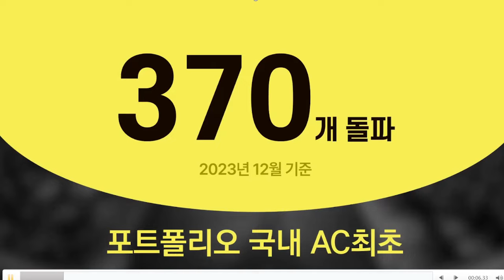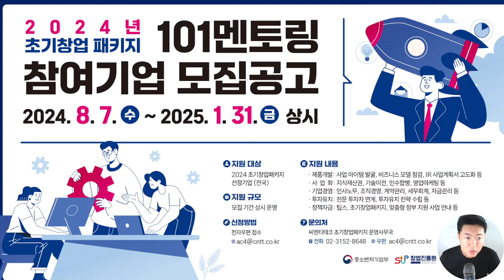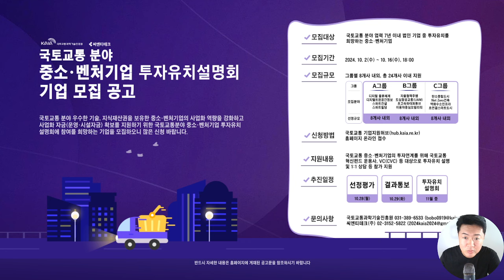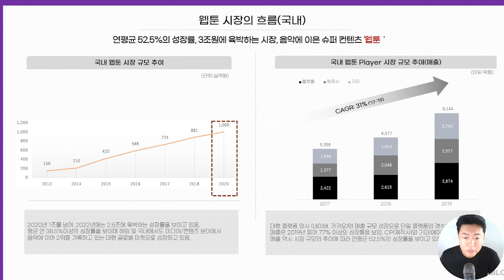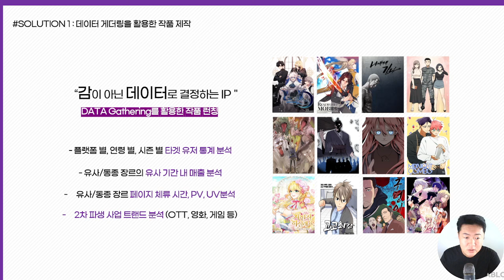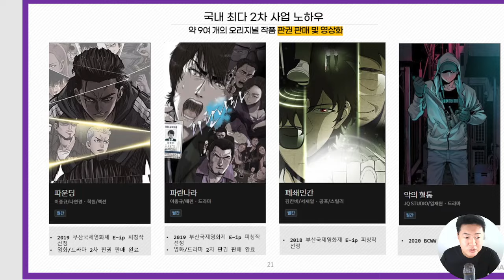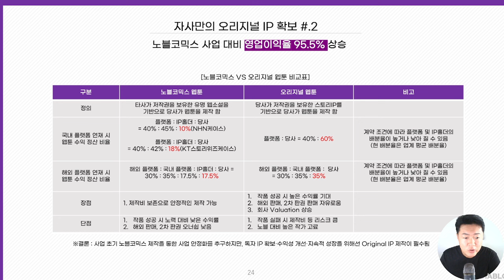[스타트업모닝커피 929회]세상에서 제일 빠른 AI 웹툰 제작사, 미디아블로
2024년10월16일 오전 8시40분에 시작합니다.
 '스타트업 모닝커피'는 씨엔티테크가 투자한 포트폴리오와 보육 스타트업을 상세히 분석합니다.
세상에서 제일 빠른 AI 웹툰 제작사, 미디아블로